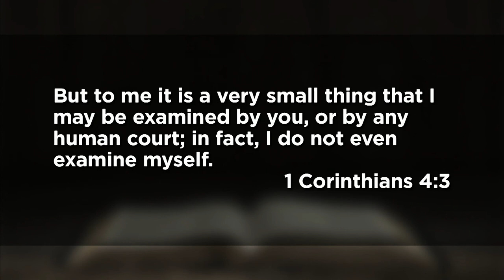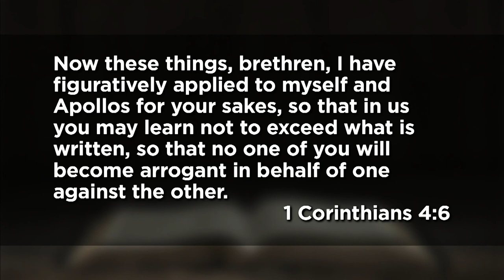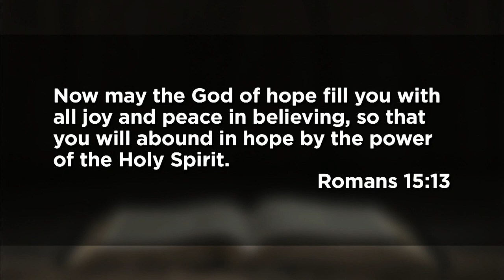February 14, 2021 (9:00) - Trust and Trusted